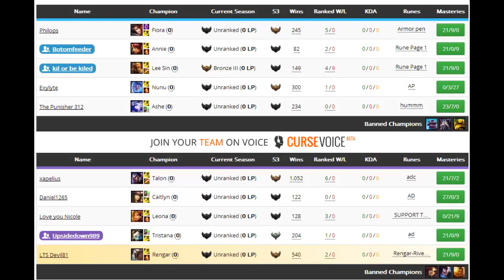Placement game | Rengar Top : LTS Devil81 | League of legend !